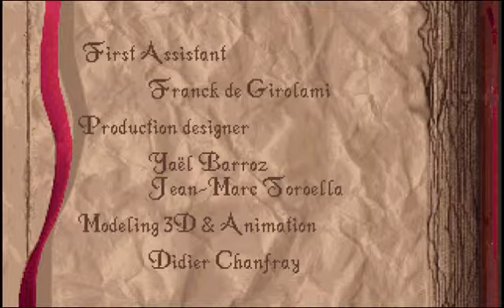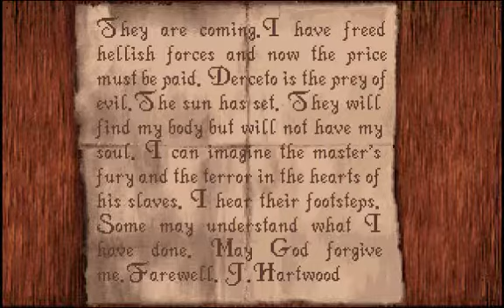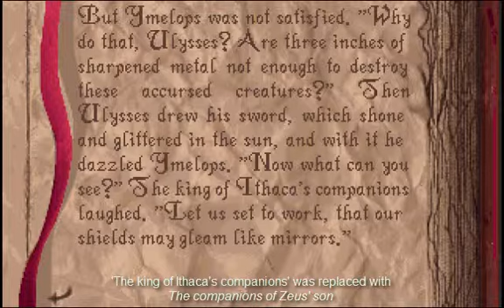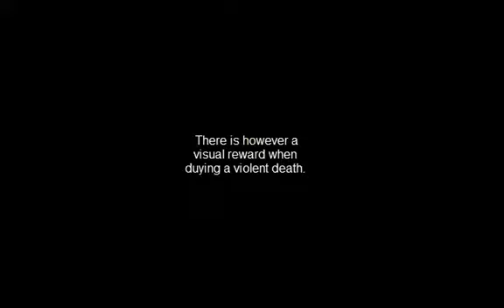Alone in the Dark PC Demo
Non- violent playthrough of the PC demo of Alone in the Dark in 600x400. Notable differences from final release are primarily textual and visual adjustments.